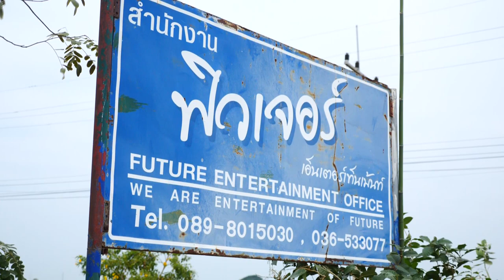งานอุปสมบท นายปุณยาพร (นาคนิว) สวาพิม วันที่ 8 มกราคม 2566 รับนาค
Facebook : วันเพ็ญ ทองขาว (แมว เอนก สตูดิโอ)